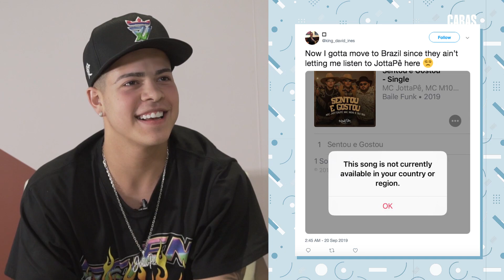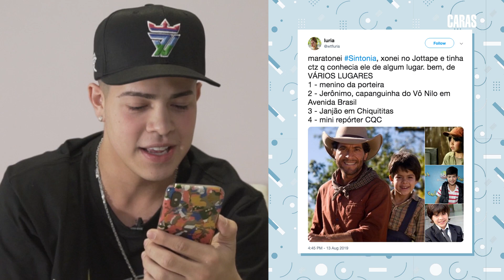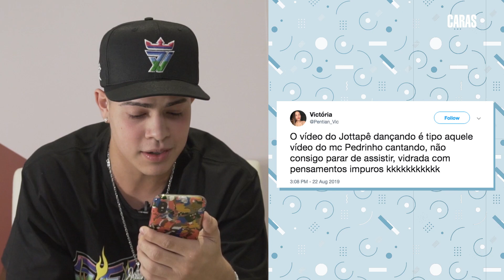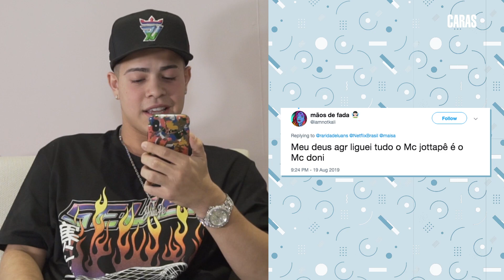MC JOTTAPÊ REAGE A COMENTÁRIOS SOBRE: SINTONIA, SENTOU E GOSTOU E AVENIDA BRASIL!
MC Jottapê tomou coragem para ver o que seus seguidores andam comentando sobre seu sucesso em Sintonia, a viralização de sua música,SentoueGostou e alguns de seus trabalhos antigos.